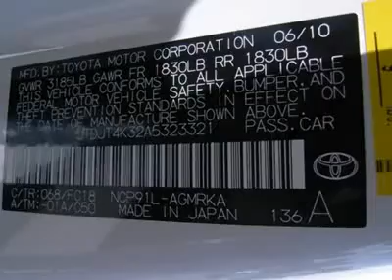2010 TOYOTA YARIS Laconia, NH AJC765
2010 TOYOTA YARIS Laconia, NH
Stock

Save THOUSANDS with our Owner's Advantage Rewards Program on all New and Used Vehicles.